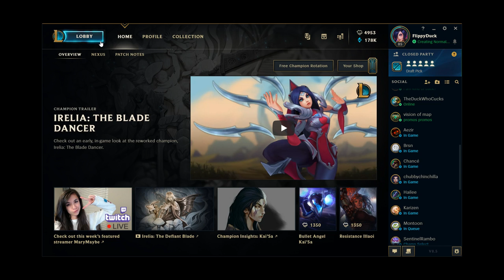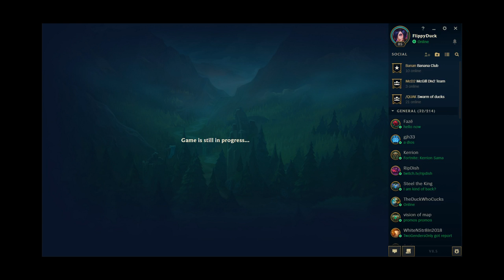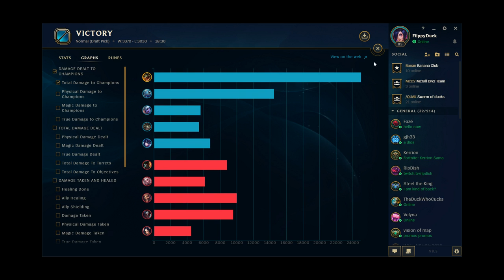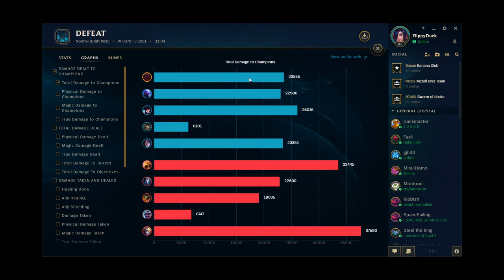FlippyDuck --- NA Super Top